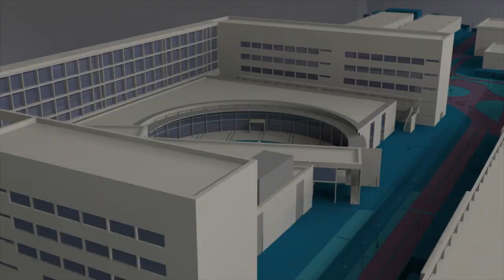Convenio UPV-Real Club Náutico de Valencia - Noticia @UPVTV, 12-03-2021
La Universitat Politècnica de València (UPV) y el Real Club Náutico de Valencia (RCNV) han suscrito la renovación sobre el acuerdo de colaboración que mantienen ambas entidades y que viene suscrito desde 2002, siendo el principal objetivo el fomento del deporte de la vela entre la comunidad universitaria.